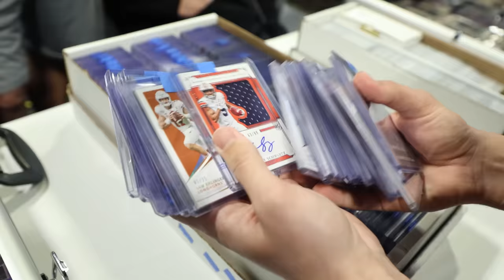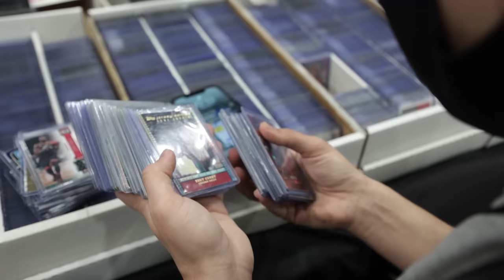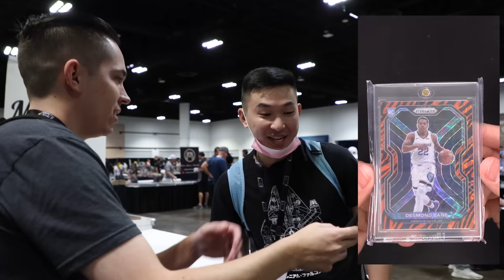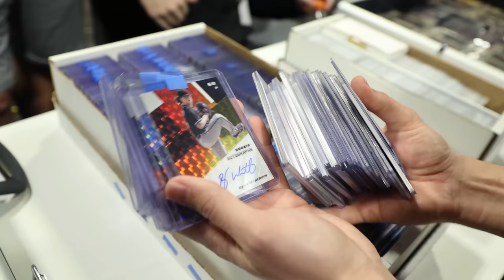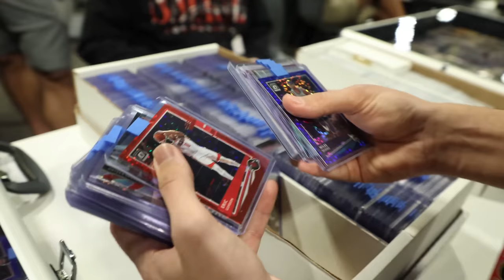BUYING AN ENTIRE VALUE BOX AT COLLECTORS CON?! 😱 TAMPA CARD SHOW: DAY 1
This past weekend we took a trip to Collectors Con in Tampa. On Friday, were able to buy a few different deals including an entire value box! We also talked with tons of other creators like Packman, Mojo Sports, and SO many more!